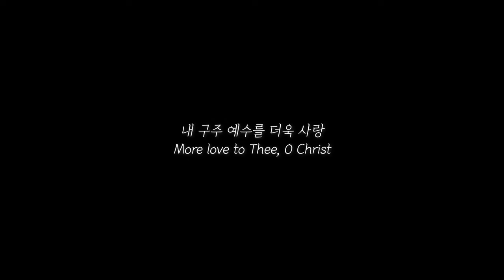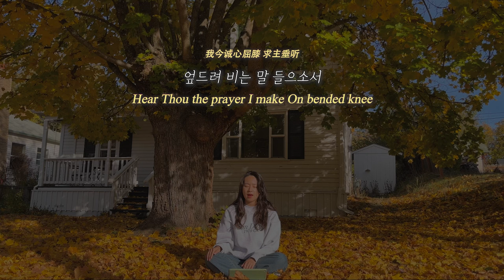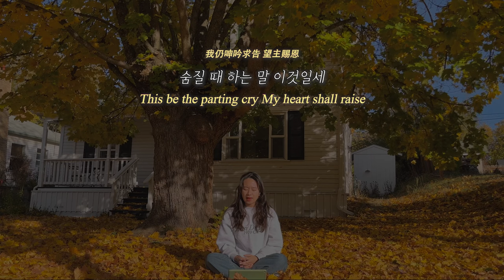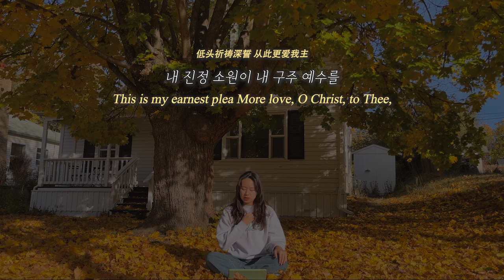내 구주 예수를 더욱 사랑 (piano ver.) More Love To Thee, O Christ (爱主更深) | 찬양커버 hymn cover 찬송가 314장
location: Moscow, Idaho